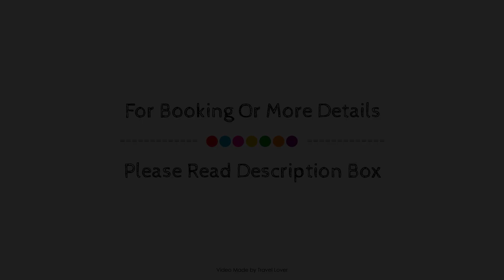The Attic at Edenmill, Blanefield, United Kingdom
Searching For
1. The Attic at Edenmill - Blanefield
2. The Attic at Edenmill - Blanefield Virtual Tour
3. The Attic at Edenmill - Blanefield Rooms
4. The Attic at Edenmill - Blanefield Amenities
5. The Attic at Edenmill - Blanefield Videos
6. The Attic at Edenmill - Blanefield Offers
7. The Attic at Edenmill - Blanefield Deals
Audio Credit:
Track Title: Subway Dreams
Artist: Dan Henig